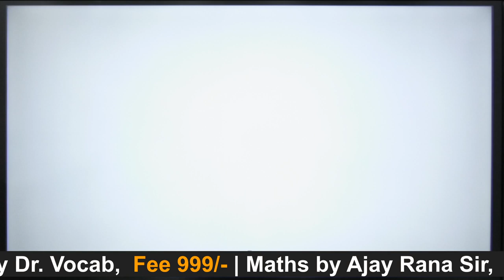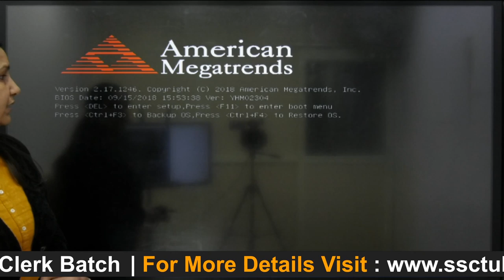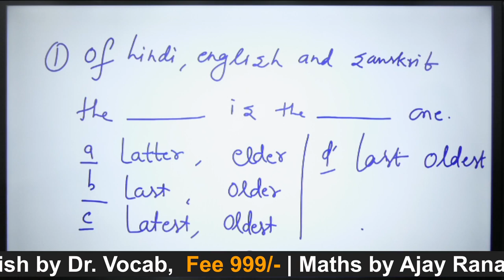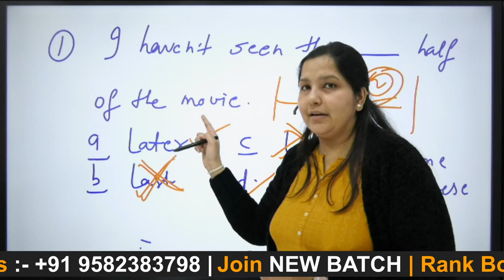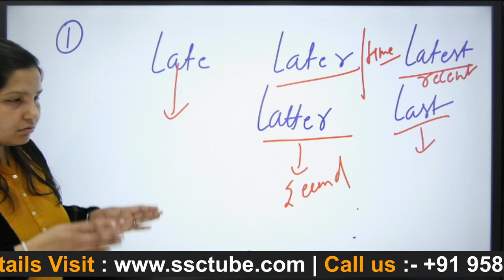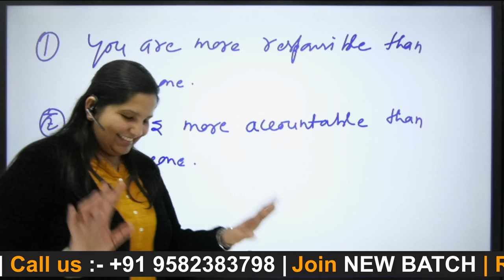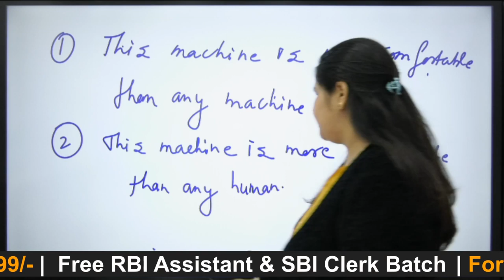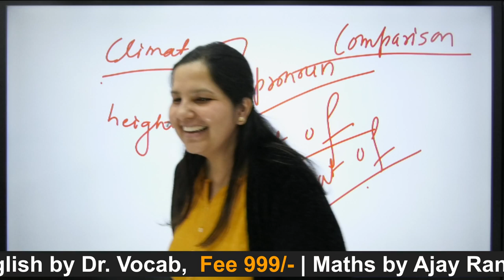🔴Error Detection | Session 01 | English | RBI & SBI Special | by Pooja Rana Ma'am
FREE BATCH FOR ALL | CRASH COURSE
Special Classes for RBI Assistant (900+ Vacancies) and SBI Clerk (8000+ Vacancies)
Batch Start Date: 10 Jan 2020, Batch End Date: 13 Feb 2020

150+ Hours RBI Assistant & SBI Clerk Prelims+Mains Live Classes

75 Hours of RBI & SBI Prelims Online Live Classes

75 Hours of RBI & SBI Mains Online Live Classes

and register yourself for free on the website and watch the Complete LIVE Classes of this Batch absolutely FREE. RRB NTPC Review Analysis